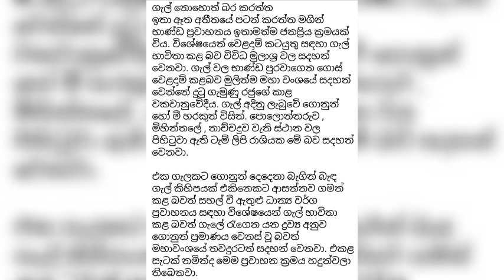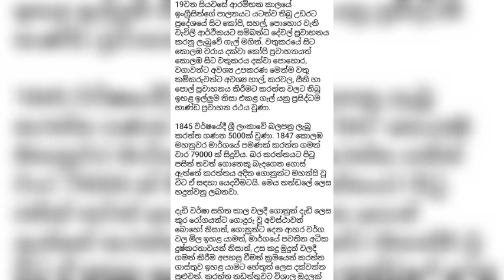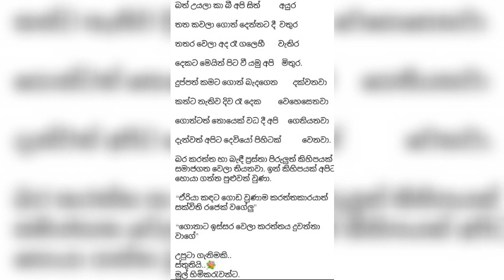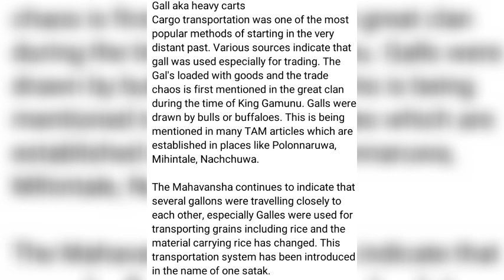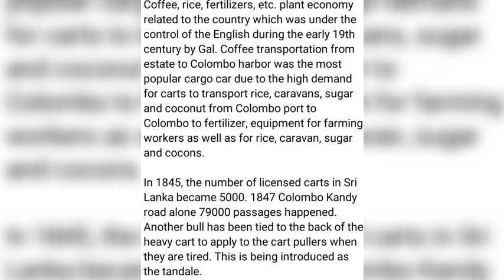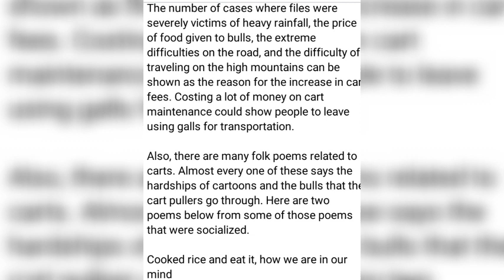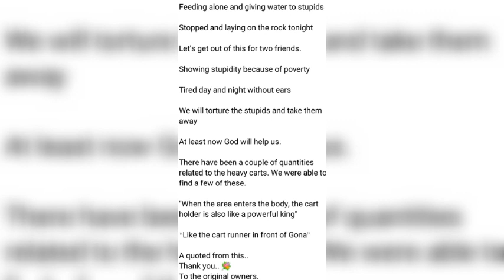22 March 2023